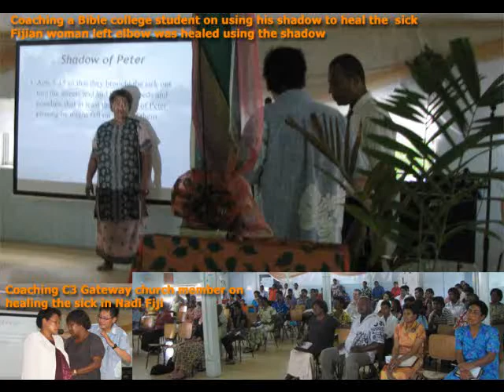Acts 5:15 Shadow Healing and Touch the Garment of Jesus to Heal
John 14:12 Jesus said: "Truly, truly, I say to you, the one who believes in me the works I do shall he do also ..
Mark 5:27 ..
after hearing about Jesus, she came up in the crowd behind Him and touched His garment